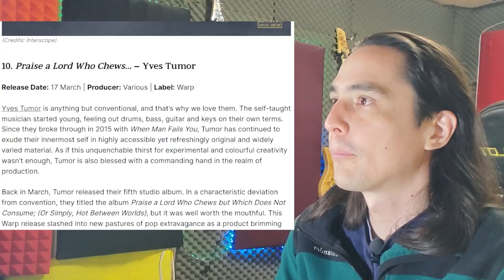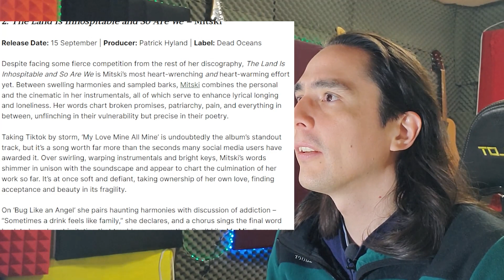DRUMINGO #42 Sepultura cava sepultura, Mejores discos 2023 (NO conozco Ninguno), Jay Weinberg Vuelve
Drumingo casi fin de año, pero ánimo porque todavía mucho por contar!

🔴 Desarmador Inhalámbrico

SAMPLES de baterías, platillos y percusiones de Gama ALTA para samplepads y baterías electrónicas

🌟🌟GRACIAS PATREONS!🌟🌟
-Familia Dorantes Vargas